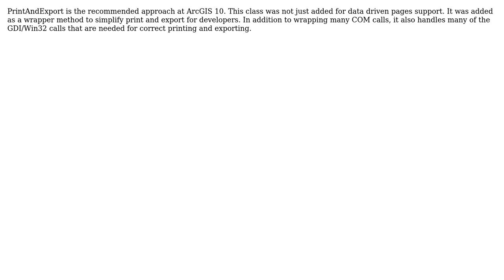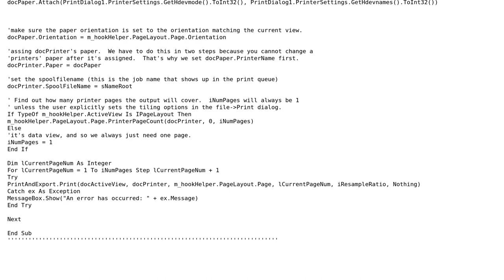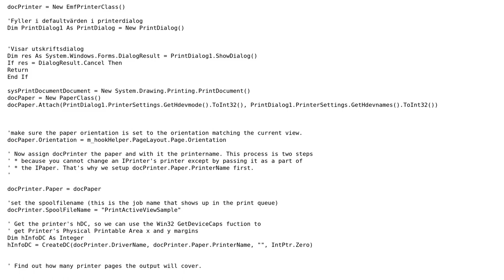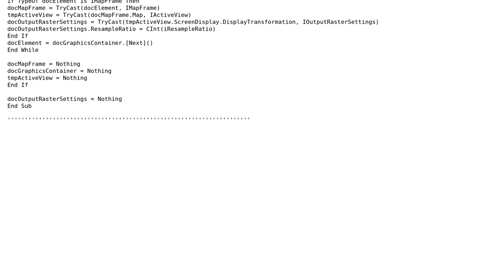GIS: Which API should we use for printing a PageLayout? (4 Solutions!!)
GIS: Which API should we use for printing a PageLayout?

With thanks & praise to God, and with thanks to the many people who have made this project possible! | Content (except music & images) licensed under CC BY-SA | Music | Images & others | With thanks to user MathiasWestin user Craig Williams and the Stack Exchange Network Trademarks are property of their respective owners. You are responsible for your own actions.